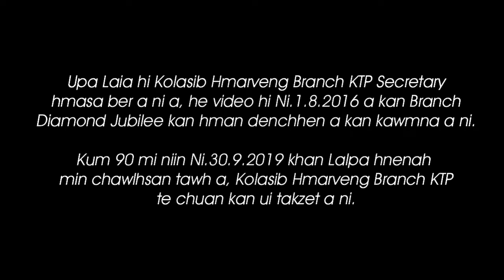Upa Laia, Branch KTP Secretary hmasa ber kawmna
A sound hi duhthu a sam chiah lova.. thlirtute hriatthiamna kan ngen e